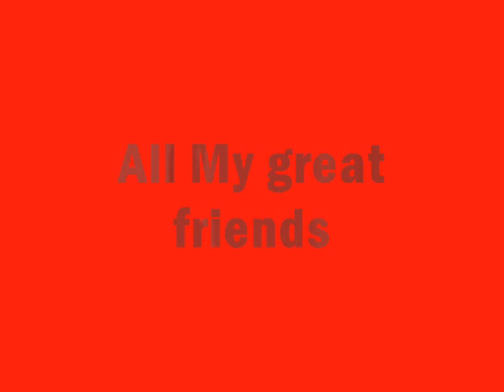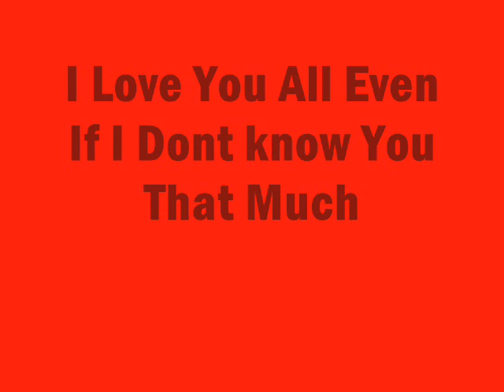friends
my great friends